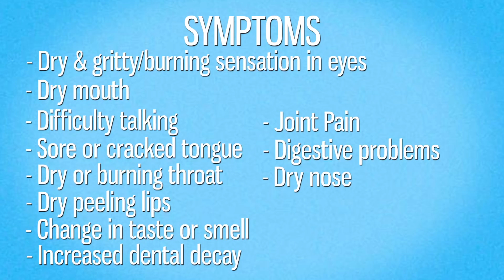SJOGRENS 101: Symptoms & Fast Facts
When were you diagnosed with Sjogrens?

My name is Samantha Wayne and I have been creating advocacy videos on YouTube since 2009. I created Live Hope Lupus in order to create a space where those with chronic illnesses could get information and support.

Follow me icons used under Creative Commons (Attribution-Share Alike 3.0 Unported) licence and were produced by Abhishek Pipalva.